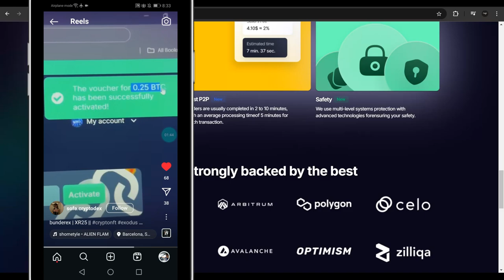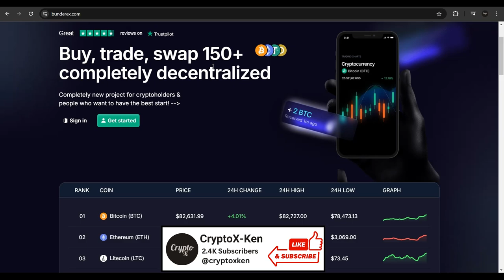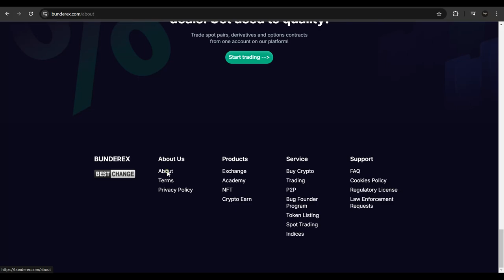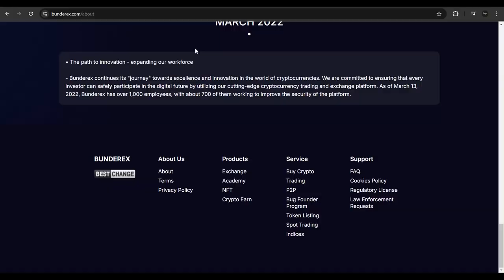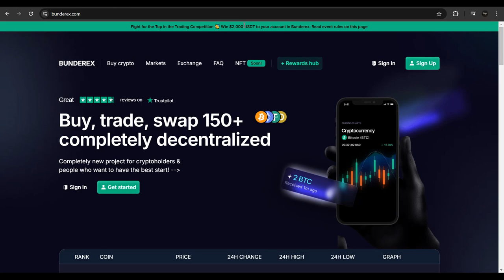My 100% Honest Review On Bunderex | Bunderex Trading Platform Review | Is Bunderex Legit Or Fake?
👉👉To Make A Full-Time Income Online Passively - Solid Income for life! NO BS! This is how I went from being BROKE to making a living on the INTERNET

Cheers

Ken